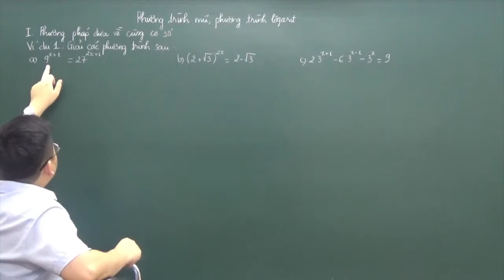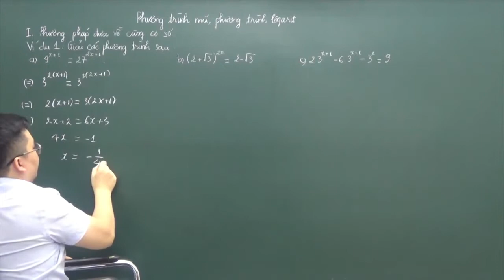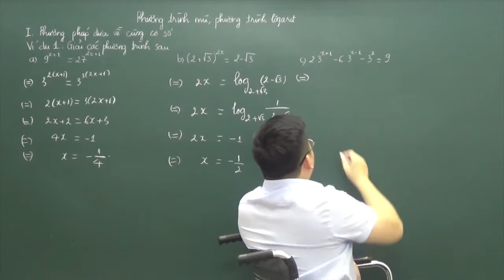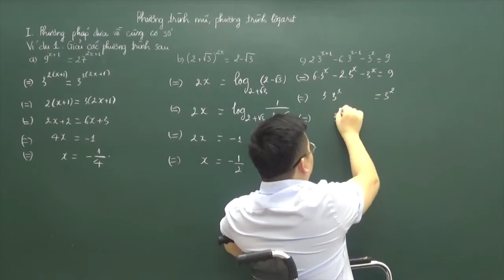[Luyện Thi Đại Học] Phương trình mũ và phương trình lôgarit - Phần 2